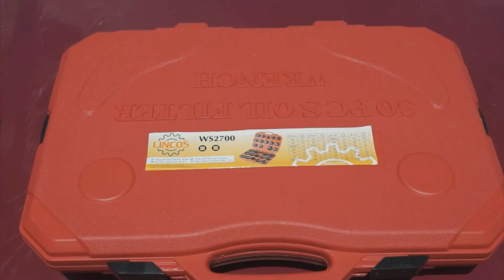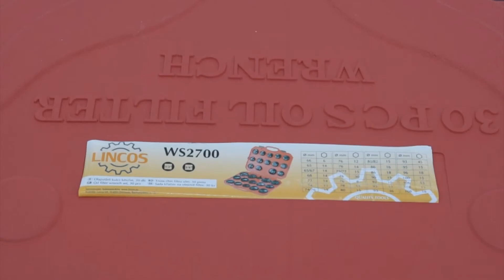Lincos® WS2700 Cup-type oil filter wrench set